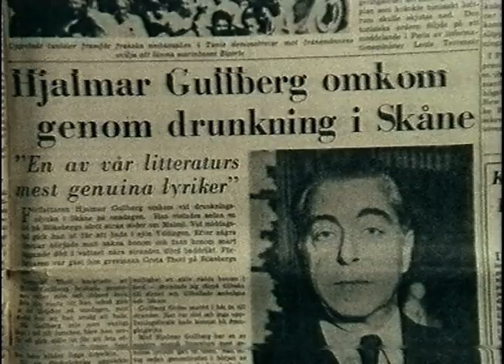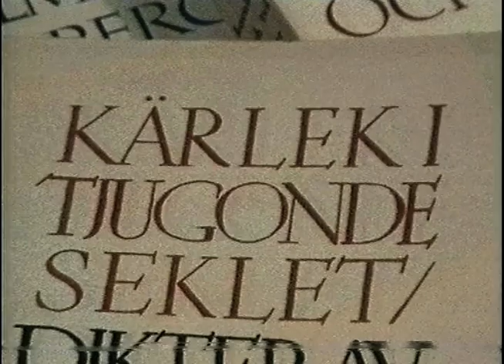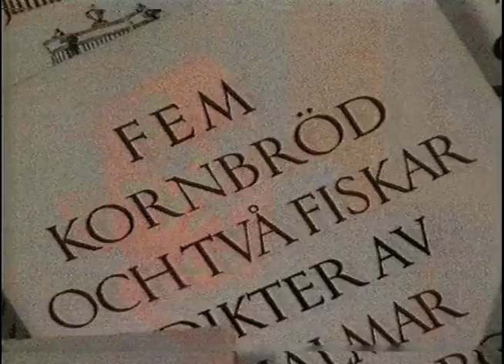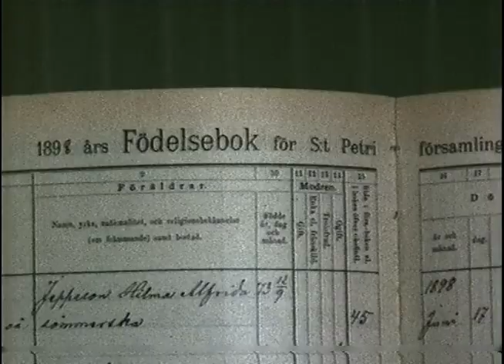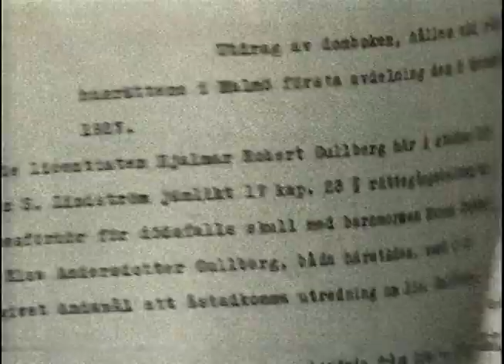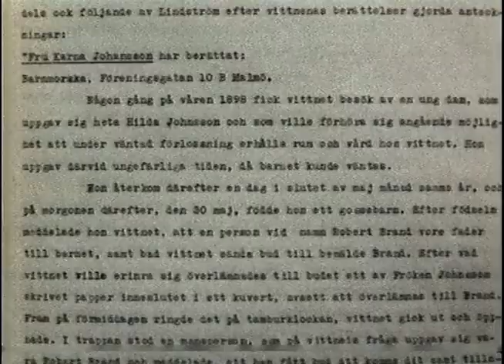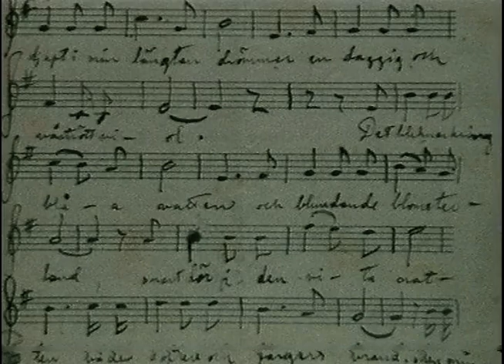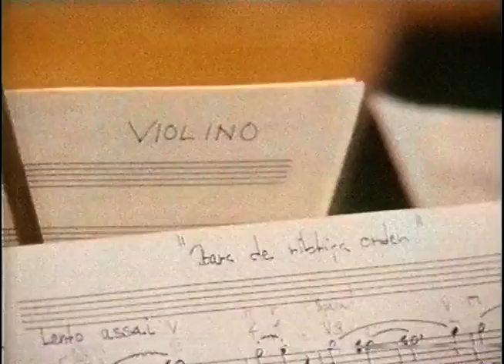Inför Förklädd Gud (SVT 1985-10-27)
Dokumentär om författaren Hjalmar Gullberg. Sändes på SVT 27e oktober 1985.